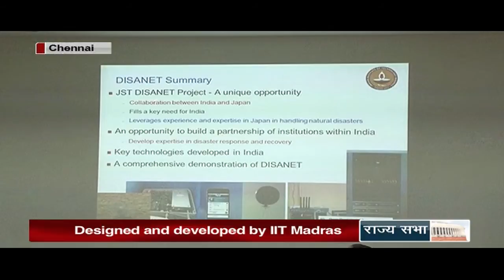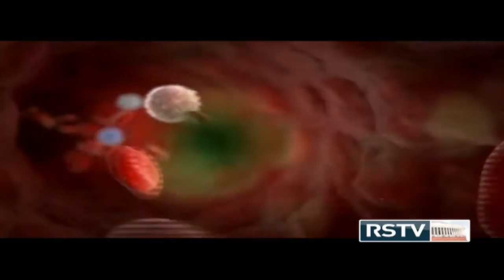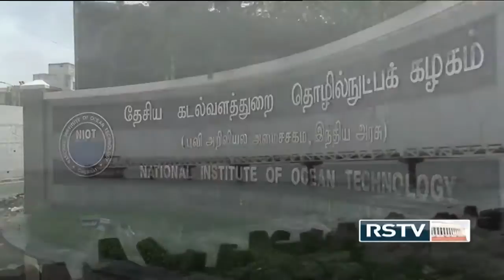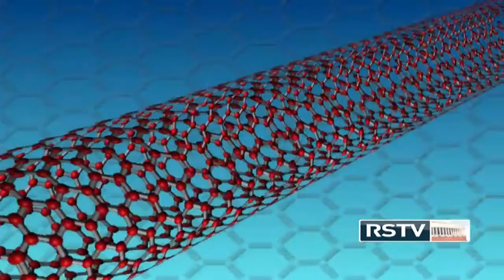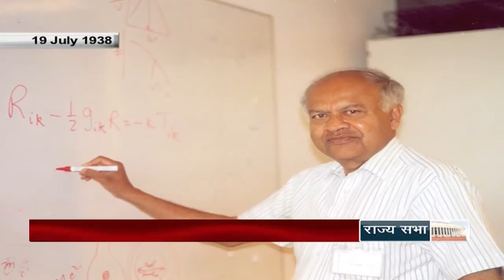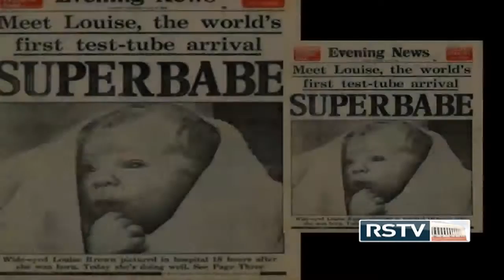Science Monitor | 19.07.14